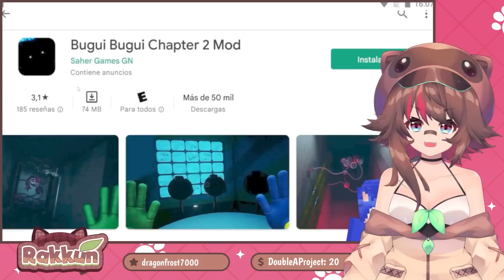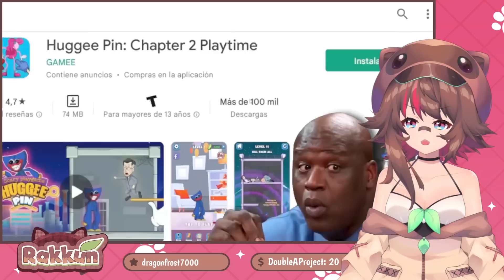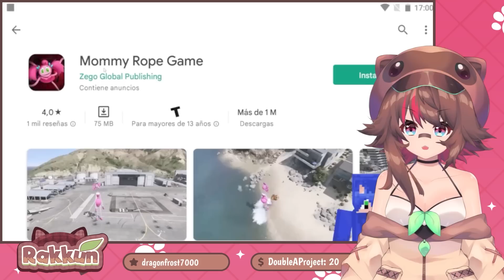Rakkun REACCIONA "Las PEORES copias de Poppy Playtime 2"